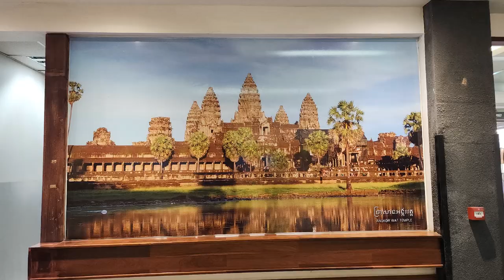캄보디아 여행 : 씨엠립 국제공항 ~ 무안국제공항 / Siem Reap International Airport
씨엠립 국제공항 / Siem Reap International Airport
캄보디아 패키지여행 씨엠립 국제공항 리차드박 Richard Park